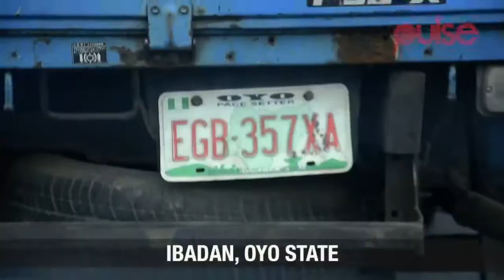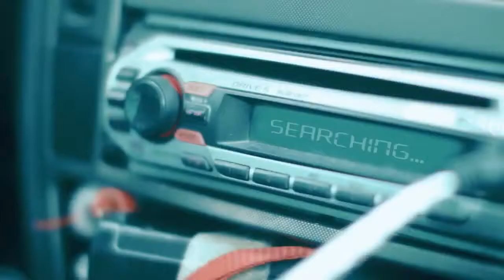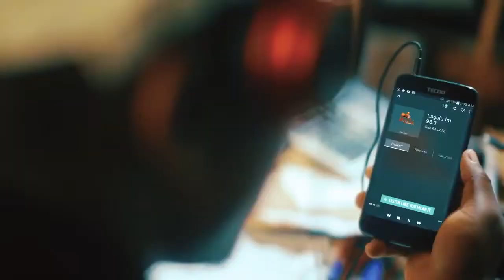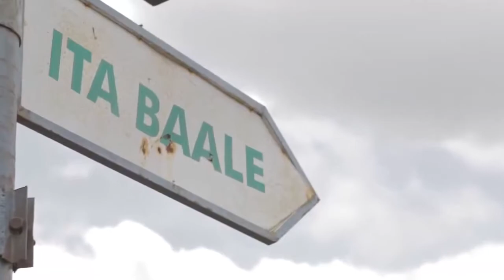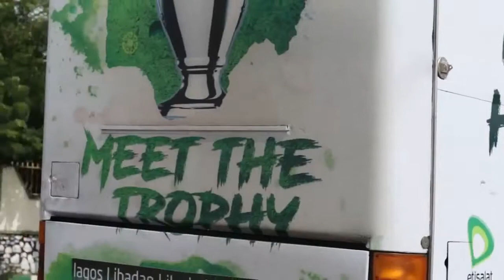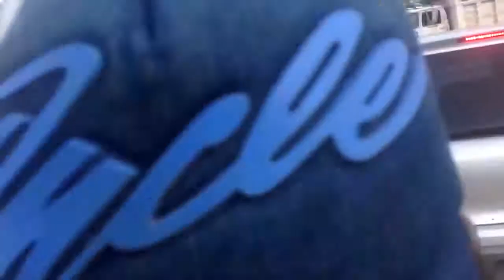Copy of Ibadan city, Nigeria (West)